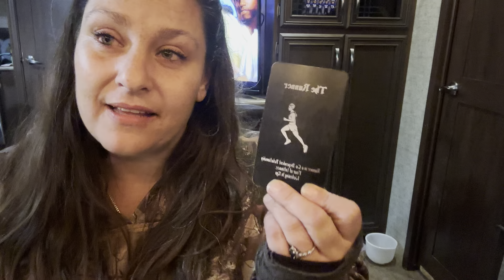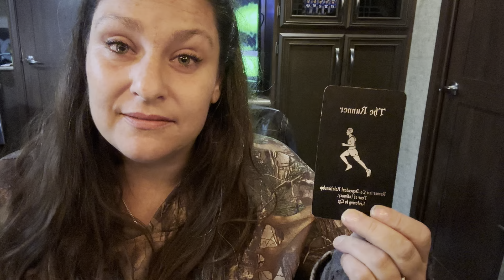😇PART TWO LETS GO DEEPER🌊✨